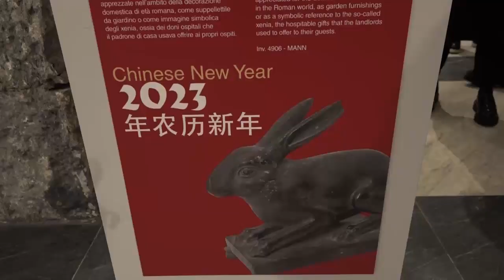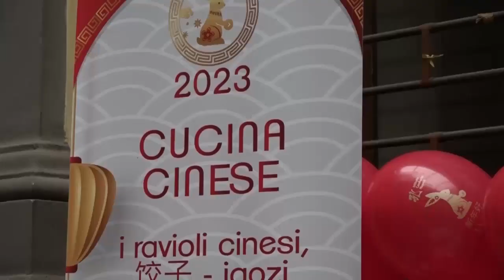Servizio Capodanno Cinese a Napoli 2023 anno del Coniglio d'Acqua